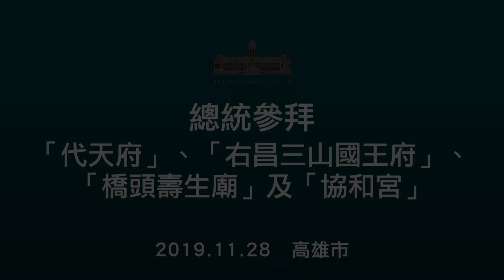20191128 總統參拜「代天府」、「右昌三山國王府」、「橋頭壽生廟」及「協和宮」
蔡英文總統前往高雄參拜「代天府」、「右昌三山國王府」、「橋頭壽生廟」及「協和宮」，請鄉親們對政府有信心，未來「橋頭科學園區」將串連「楠梓加工區」日月光、「路竹科學園區」華邦電及「臺南科學園區」台積電，形成科技產業廊帶，大家共同努力，把南部打造成下個世代高科技產業的重鎮，也讓臺灣成為亞洲高階製造及研發中心。未來，政府也會把對人民的照顧提升到先進國家的水準，我們一步一步走，把人民照顧到最好。